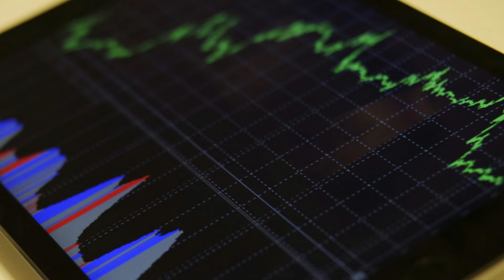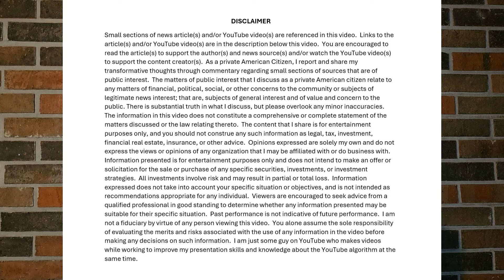A stock market crash and a housing crash by 62% according to this guy & more layoffs